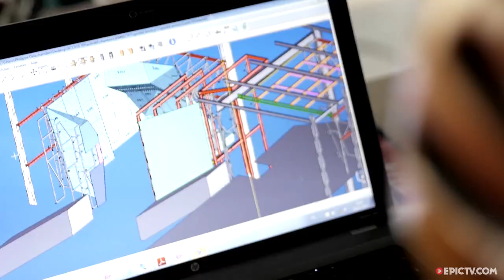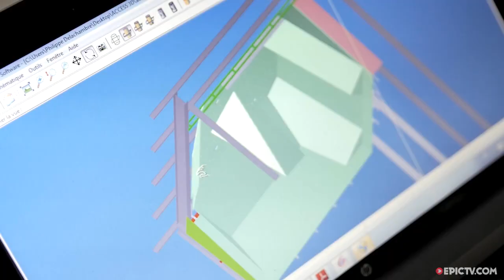Romain Desgranges Raconte Imst + Les Dessous De La Salle Cortigrimpe (VF) | Relais Vertical, Ep.7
Cette semaine on revient sur la victoire de Romain Desgranges lors de la Coupe du Monde à Imst. A peine rentré et déjà de retour dans sa salle d’entraînement, le numéro 1 français nous raconte sa voie vers l’or qu’il cherchait depuis 84 Coupes du Monde !

Ensuite nous vous montrerons les dessous d’une salle d’escalade, en allant sur le chantier de Cortigrimpe à Annecy. Nous pourrons ainsi voir comment sont pensées et aménagées les salles modernes et à quoi ressemblera ce futur lieu de grimpe.

Director: Johan Kervella
Producer: Johan Kervella